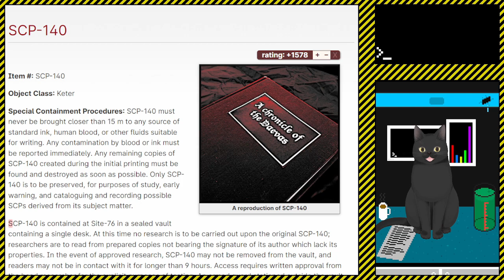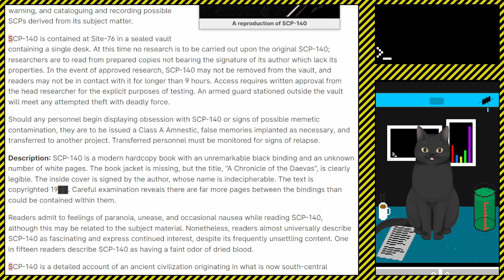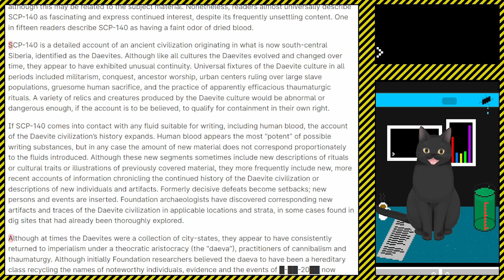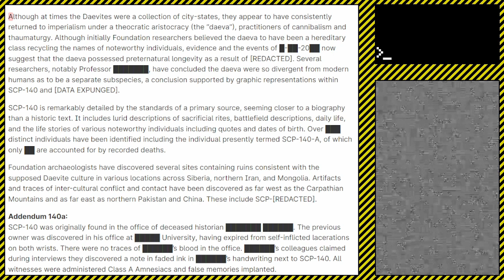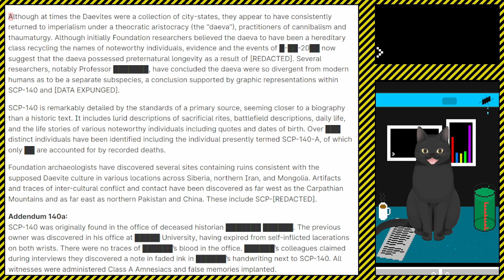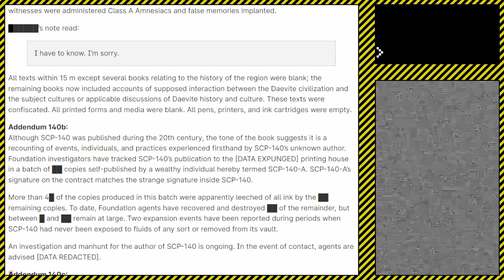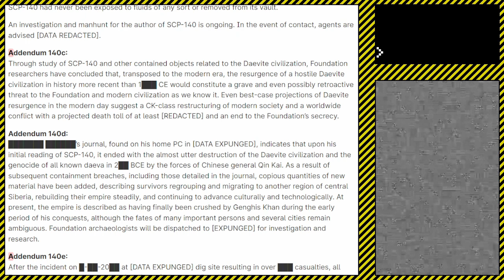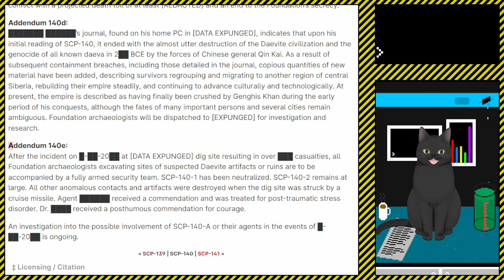A Cat Reads || SCP Articles || SCP-140 - An Incomplete Chronicle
A reading of the following SCP article:

SCP-140 - An Incomplete Chronicle
Changing history

Time Stamps
00:00 Intro